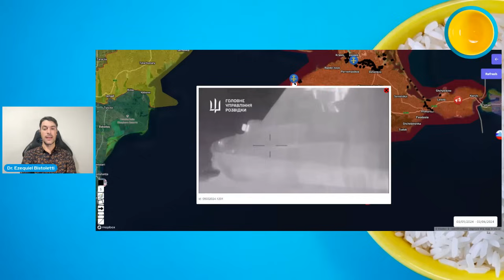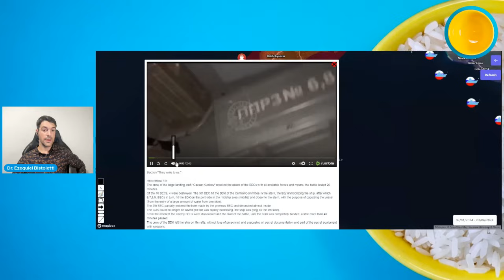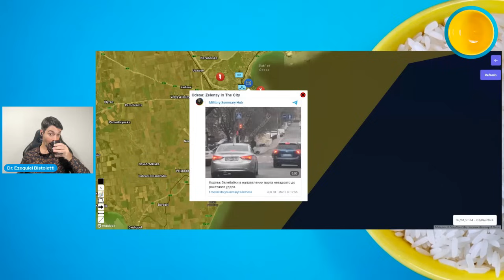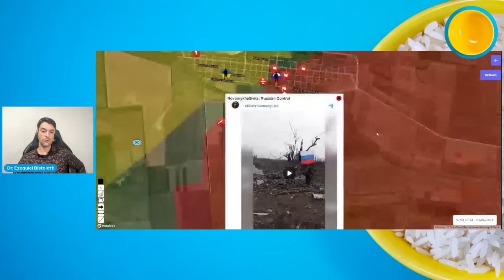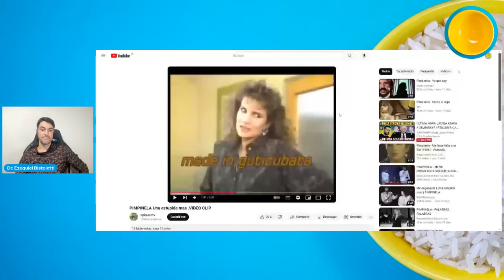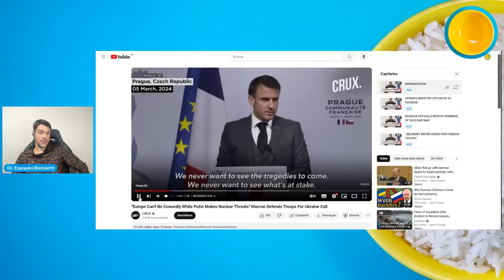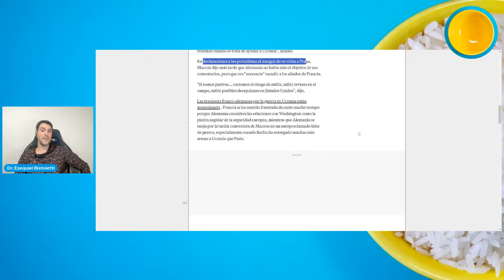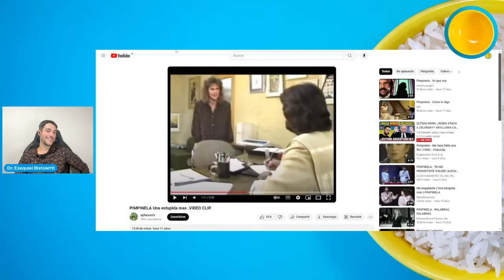¡LOS PIMPINELA! Macron y Scholz protagonizan una feroz disputa por el envío de tropas a Ucrania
En esta transmisión realizamos un análisis de la feroz disputa entre Emmanuel Macron y Olaf Scholz en torno al envío de tropas a Ucrania.